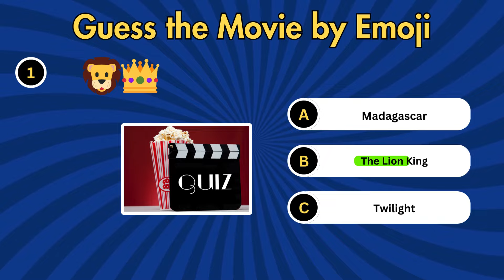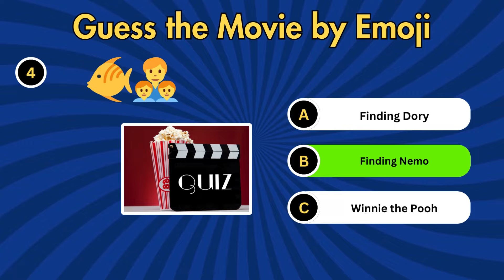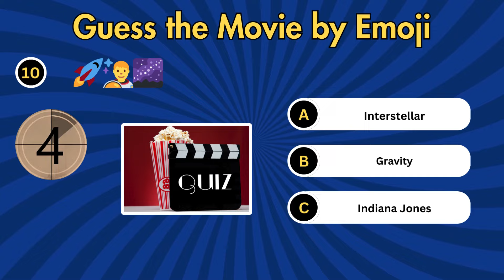Can You Guess the Movie from These Emojis?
Put your movie knowledge to the test with our fun and challenging emoji quiz! In this game, we’ve translated the plots and titles of popular movies into a sequence of emojis. Your task is to decode the emojis and guess the correct movie title. From classics to modern hits, this quiz will test how well you know your films just by their emoji clues! Perfect for movie buffs, emoji experts, or anyone looking for a fun challenge. Are you ready to play? Let’s see how many you can get right—only true movie fans will ace this quiz!